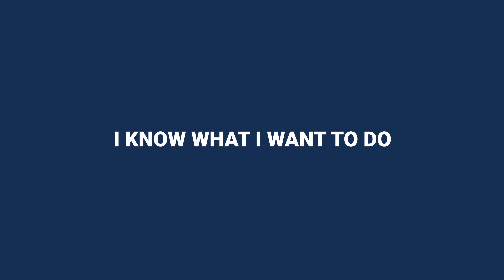Career Goals!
The young women of Sea Cadets share their goals in celebration of Women's History month